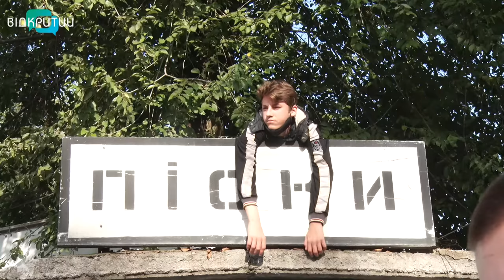У Дніпрі в Музеї АТО пройшла екскурсія для дітей-сиріт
Аби знали історію сучасності. До Дня захисника України для дітей-сиріт та дітей, позбавлених батьківського піклування, провели безкоштовну екскурсію в Музеї АТО. Відвідала її й наша знімальна група.